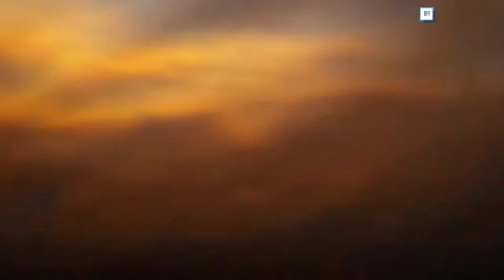Top ten tourist places in Bangladesh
Tourist Attraction in Bangladesh, a beautiful small country in South Asia bordering with India and Myanmar is yet to be developed in tourism. Though there are many beautiful places here to visit, it is one of the least tourist destinations in the world. To make a list of the best places in a country is always very hard and disputable.  So, here is a list of the 10 best places to visit in Bangladesh for you.

ভ্রমণ রিলেটেড যেকোন ছবি, ভিডিও আপলোড করতে এবং যেকোন ধরণের তখ্য জানতে যুক্ত হউন আমাদের ফেসবকু গ্রুপের সাথে

Follow me for upcoming videos. Facebook